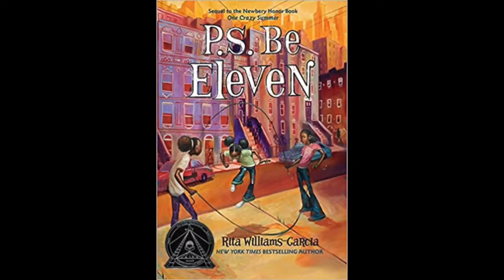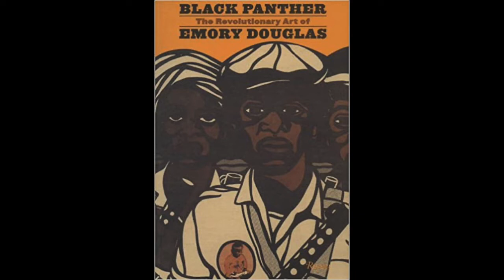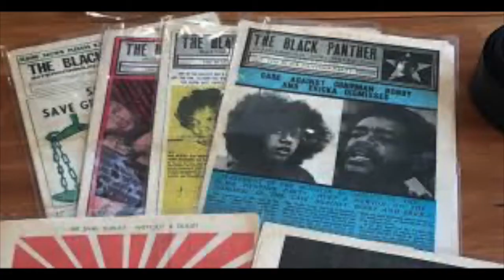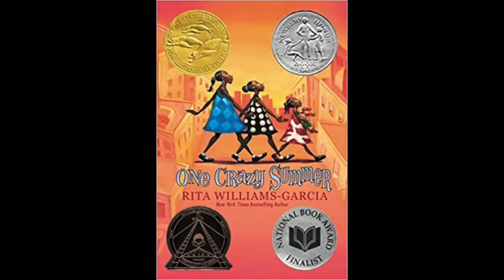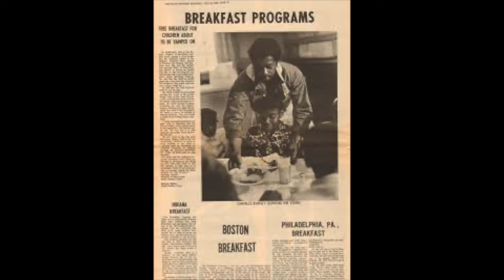Just Us & Rita Williams Garcia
During kindergarten coloring time, she would ask for a pencil and paper so she could write. She sold her first story to Highlights at age 14 and went on to become a New York Times best-selling and multi-award winning author. In this episode of “Just Us &” Wade and Cheryl Hudson talk to Rita Williams-Garcia.

Rita discusses how she nurtured her gift for writing and got her start as an author. She also shares her writing process including how she develops such rich characters and talks about working with editors as champions for your book.

Rita Williams-Garcia is a New York Times bestselling author of books for children and young adults including One Crazy Summer, PS Be Eleven, Gone Crazy in Alabama, Bottle Cap Boys Dancing on Royal Street and Blue Tights. She has won numerous honors including the Coretta Scott King Award, Newbery Honor, Scott O’Dell Prize for Historical Fiction and is a National Book Award finalist. She has also served on faculty at the Vermont College of Fine Arts Writing for Children MFA Program.

“Just Us &” is a weekly interview series hosted by Wade and Cheryl Hudson, founders of Just Us Books. Each week, the Hudsons talk with talented book creators and others who help get books into the hands of readers.

About Just Us Books
Founded in 1988, Just Us Books is a Black-owned, independent publisher of children’s books that center and celebrate Black people, history and culture. and follow us @JustUsBooks on Facebook, Twitter and Instagram